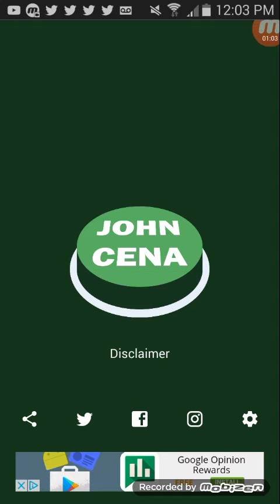AND HIS NAME IS!!!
This app is SO fun.

It's that JOHN CENA vine

If you get it use it to prank you're friends

Have an awesome Tuesday

AND HIS NAME IS JOHNNNNNNNNNN CENAAAAAAAAAAAAAAAAAAAAAAAAAAAAAAAA

LOL